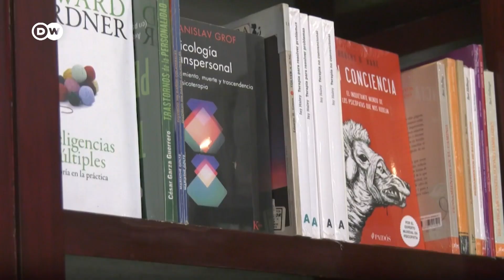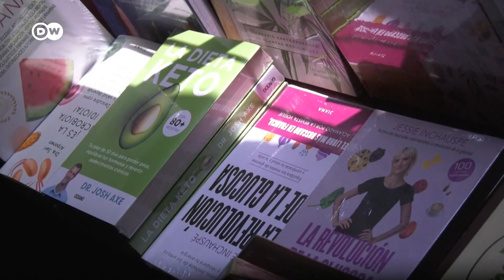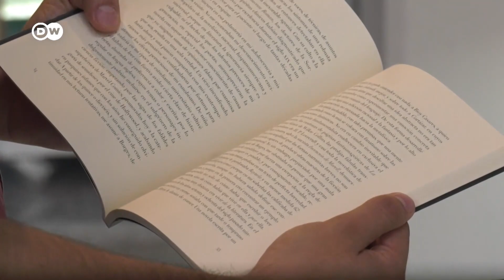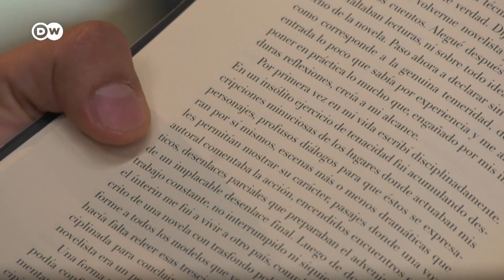La baja lectura en México afecta a editoriales y autores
El há­bi­to de lec­tu­ra en los me­xi­ca­nos ha caí­do más de 12 pun­tos des­de 2016. Se­gún la úl­ti­ma en­cues­ta ofi­cial, tan sólo sie­te de cada diez per­so­nas en zo­nas ur­ba­nas ha­bía leí­do algo re­cien­te­men­te.